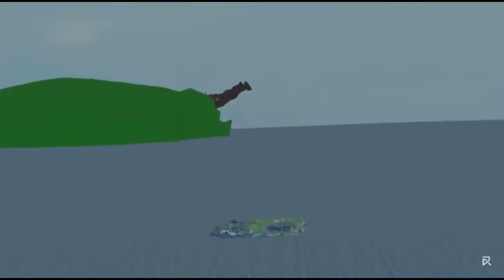Be ready...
Get ready..